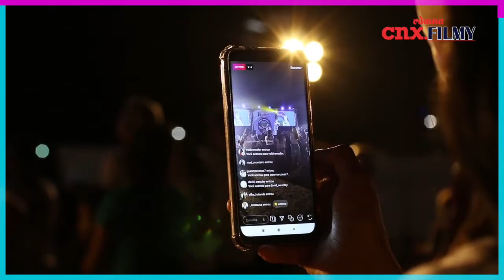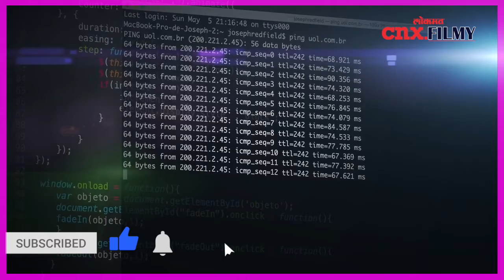Deepika Padukone and Priyanka Chopra याचीही पोलिस चौकशी होणार? Fake Social Media | Lokmat CNX Filmy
सुशांत सिंग राजपूत आत्महत्या प्रकरणाचा तपास अद्यापही सुरु आहे. मुंबई पोलिसांनी गेल्या महिनाभरात  30 पेक्षा अधिक लोकांची चौकशी केलीय. आता बॉलिवूडचे काही दिग्गज स्टार्स मुंबई पोलिसांच्या रडारवर आहेत. अर्थात सुशांतच्या मृत्यूप्रकरणाशी त्याचा काहीही संबंध नाही. या स्टार्सवर सोशल मीडियावर पैसे देऊन फेक फॉलोअर्स खरेदी केल्याचा आरोप आहे. ताजी खबर खरी मानाल तर याप्रकरणी पोलिस लवकरच दीपिका पादुकोण, प्रियंका चोप्रा अशा काही बड्या स्टार्सची चौकशी करू शकते.